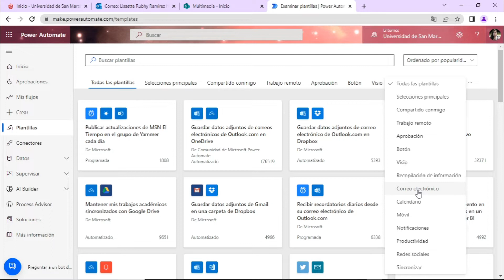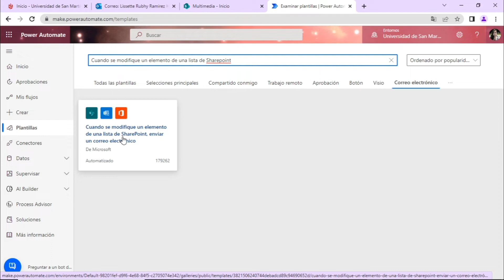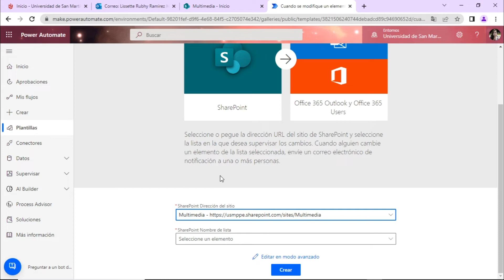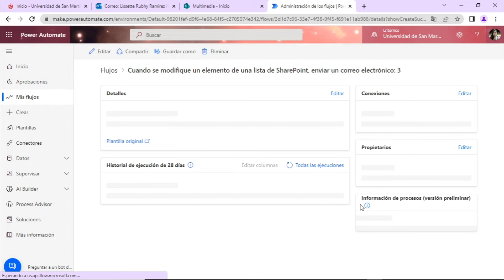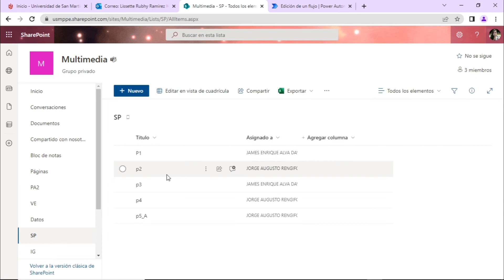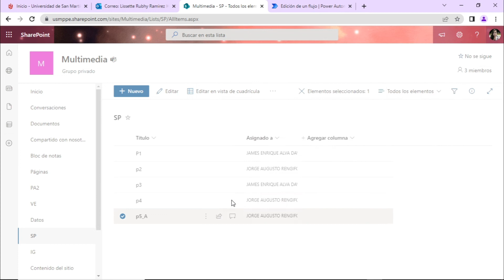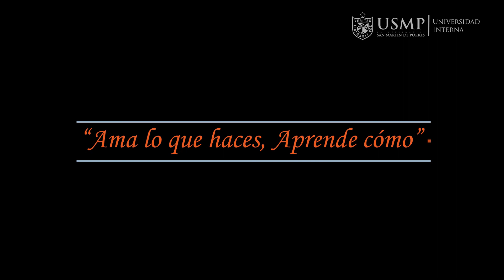Power Automate: Sesión 4.15: Crear flujo que envía emails al modificar un elemento lista SharePoint